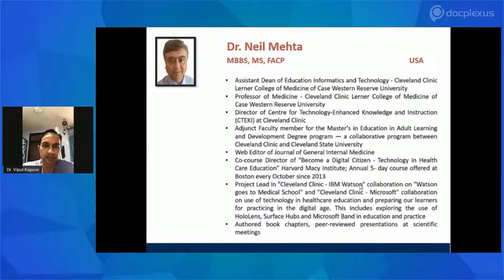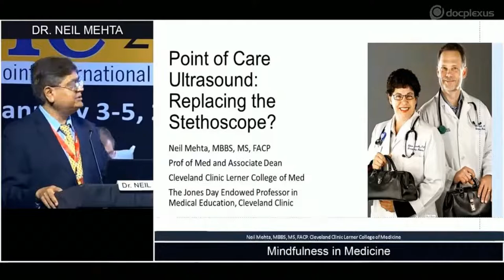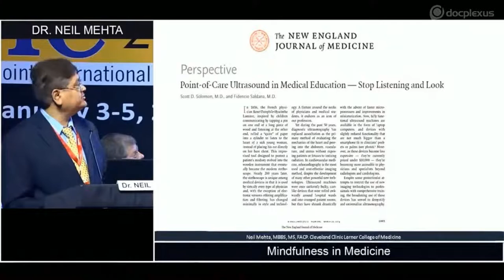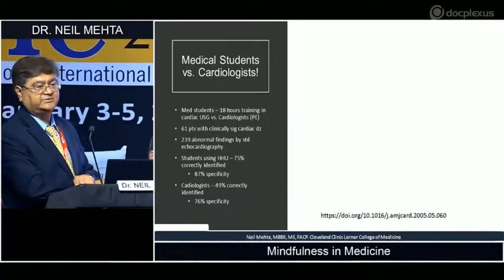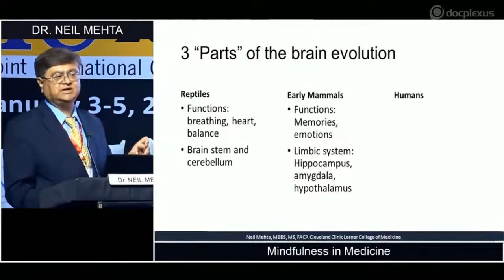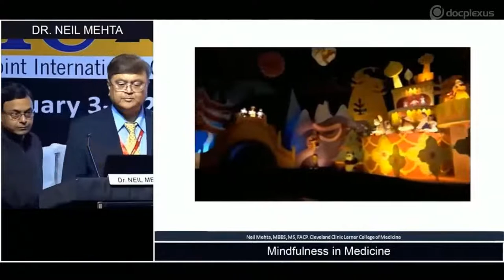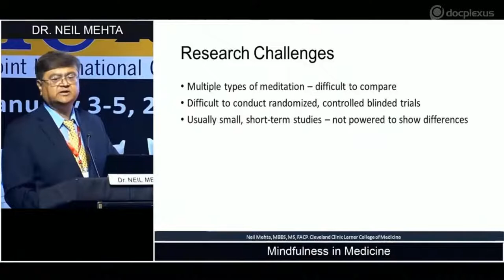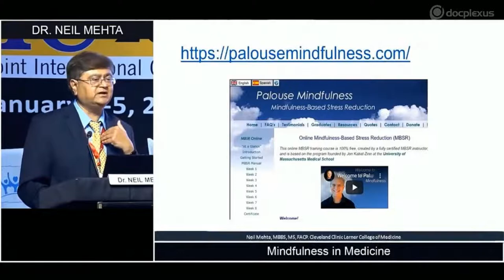Views On Point of Care Ultrasound and Mindfulness in Medicine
Diagnosing any disease condition involves the use of a stethoscope and chest radiography. These two technologies have proven their efficacy over the past 300 years. However, recently ultrasound technologies have gained more importance. The COVID-19 pandemic has ushered in numerous changes to everyday life, and the next target for change in medical practice may be the replacement of the stethoscope with the point-of-care ultrasound (PoCUS). This revolution took place, as PoCUS is rapid and easy to learn. Its use has expanded rapidly since its introduction around two decades ago.